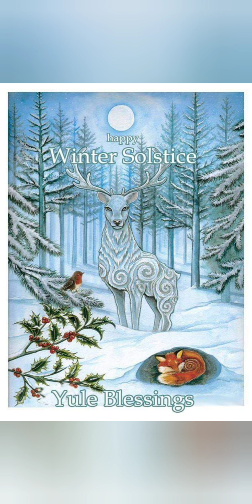Path Of Resistence - Protect The Nature!